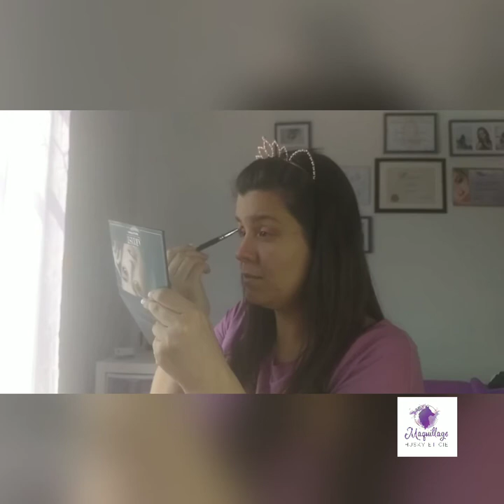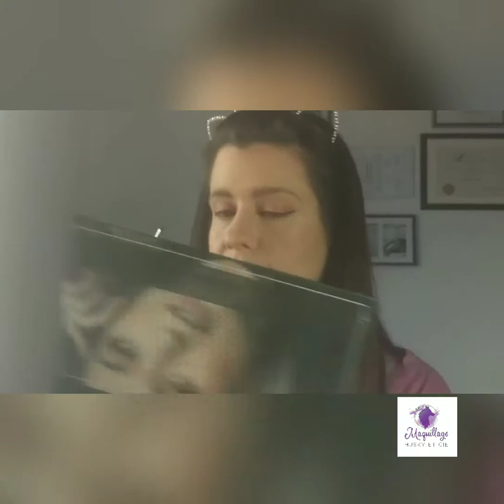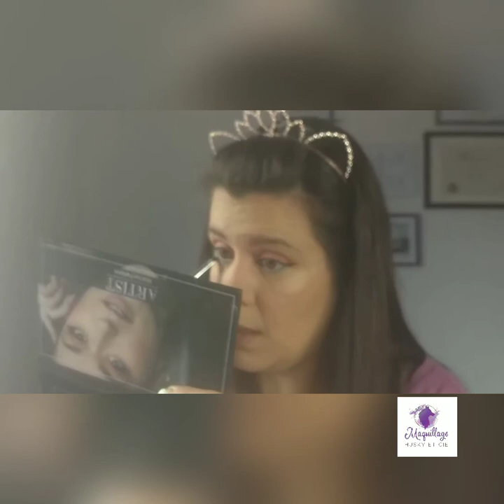COMMENT REPRODUIRE UN MAQUILLAGE TROUVÉ SUR UNE PHOTO| ROSE, ORANGE, TURQUOISE| JACLYN HILL X MORPHE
Je vous explique comment décortiquer une photo qu'on aime pour pouvoir ensuite la reproduire, ce que je fait par la suite.

Hello, mon nom est Marie-Eve, et bienvenue sur ma chaîne, mon univers! Premièrement, je suis nouvelle diplômé Artiste maquilleuse professionnelle, et j'aime apprendre et je vous montre des techniques pour qu'on puisse APPRENDRE ENSEMBLE.
Ma mission est de vous montrer l'art de ce maquiller, en étant le plus naturel possible!
J'ai mes produits préférés, mais j'adore en essayer de nouveau, et de vous donner mon opinion sincère! INSCRIVEZ vous, et suivez moi dans mon monde... plein de poils...de husky.

Facebook: Maquillage Husky et cie